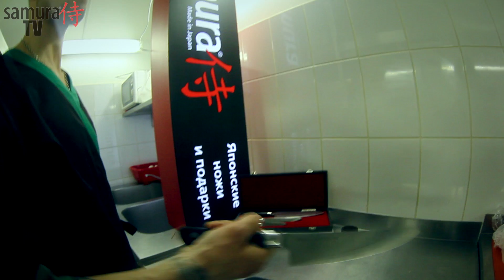Samura TV/Woker - Выпуск № 2 (TOS prod.)